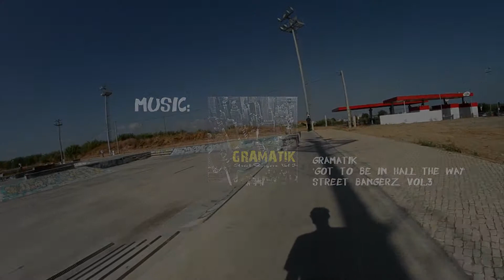five on flat with Ramon Todtenhaupt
Skater: Ramon Todtenhaupt.
Filmed & Edited: Bastos Raoul.
Music: Gramatik "Got to be in hall the way" - Street Bangerz Vol.3